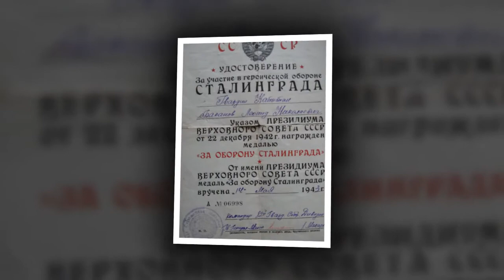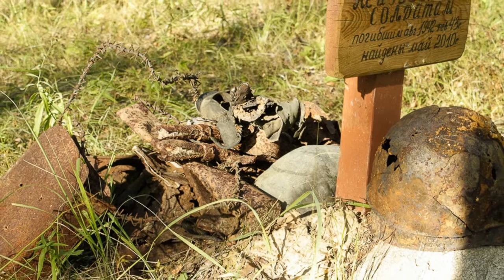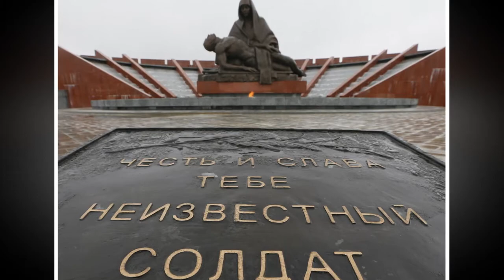"Пропавшему без вести" на войне (читает Инна Мень, автор Илья Рубинштейн)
мелодекламация